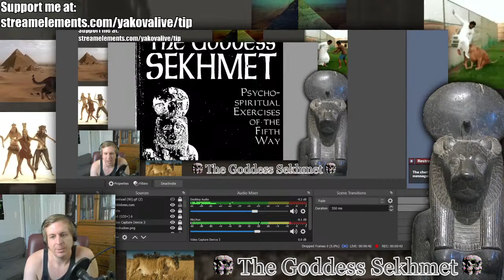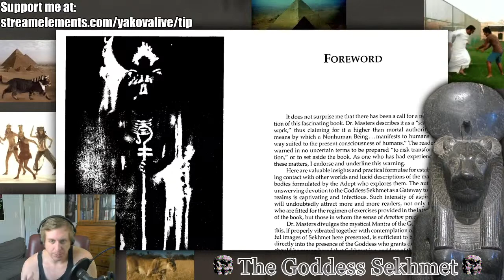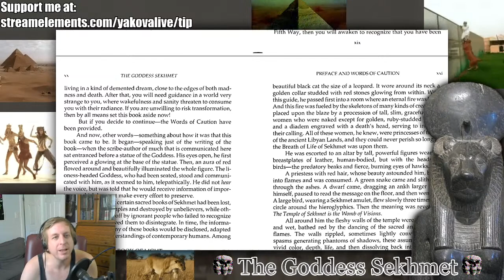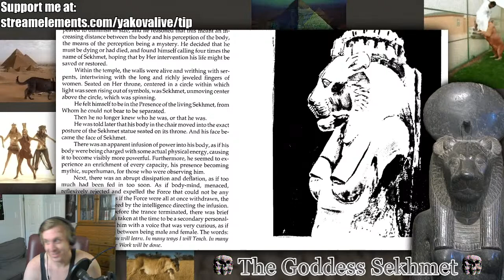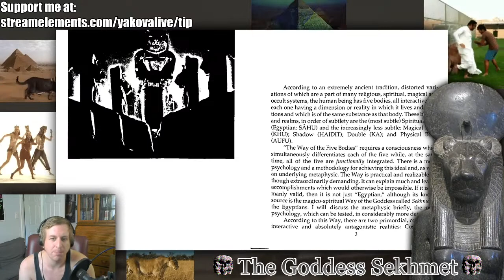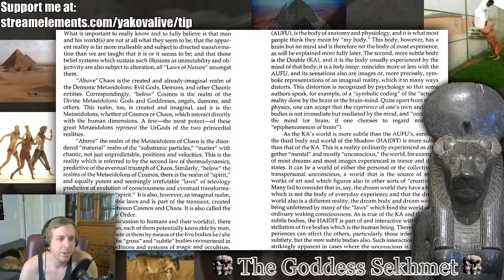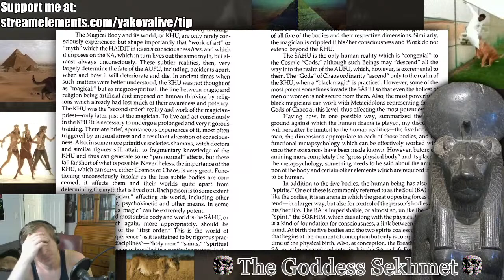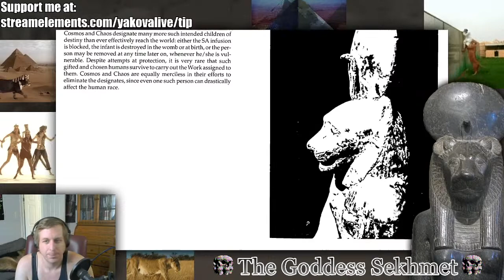The Goddess Sekhmet: Psycho-Spiritual Exercises of the Fifth Way by Robert Masters 01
Crypto:
BTC: bc1qtzv93hl04tayz65q6mnuhw936xghelzeq36r8h
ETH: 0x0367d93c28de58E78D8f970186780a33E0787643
LTC: LXo3QweUFyaNyzkg1UkWYMFi2MRCT5XKnb